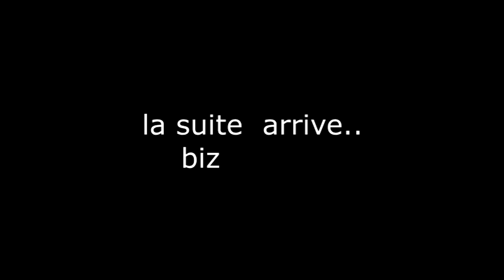nettoyer son lecteur minidisque sony part/3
une passion " la bricole"
le partage,une raison!, que je partage avec vous :)

bouton du menu qui bloque,bruit strident au chargement des pistes de lecture
démontage complet,nettoyage,graissage.

lâche ton com!!

n'oublie pas le POUCE bleu !! sa fait zizir!!